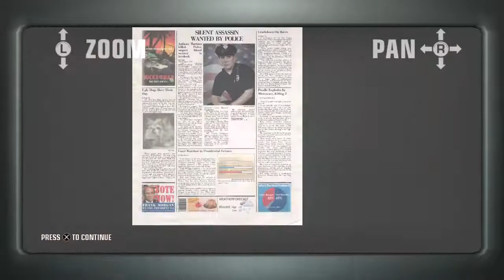ADWTD - Pro/SA - Meat Cleaver